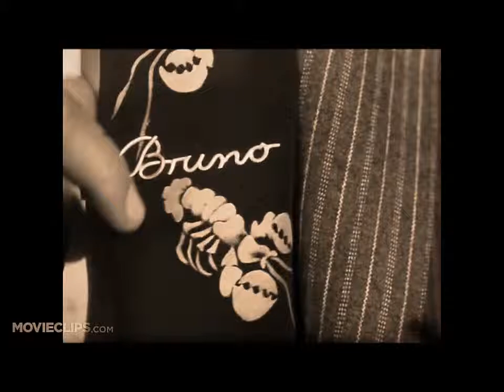Uncle Frank's Orchestra - Bad Businessman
Live at Chaika